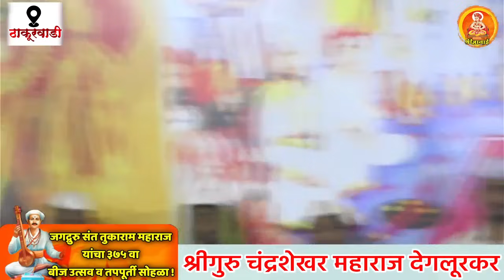विश्वास कोणावर ठेवावा ? ! वेदशास्त्रसंपन्न श्रीगुरु चंद्रशेखर महाराज देगलूरकर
हभप सुरेश महाराज सुळ
संपर्क ९८९०७३९१६३ विश्वास कोणावर ठेवावा ? ! वेदशास्त्रसंपन्न श्रीगुरु चंद्रशेखर महाराज देगलूरकर